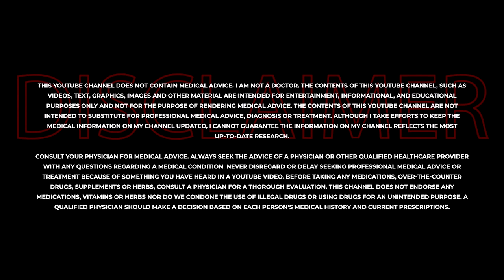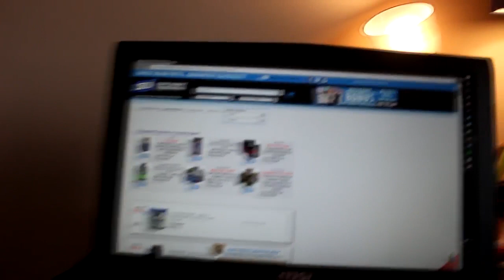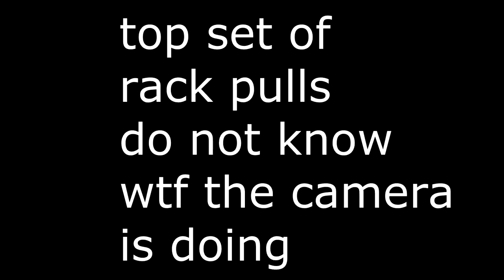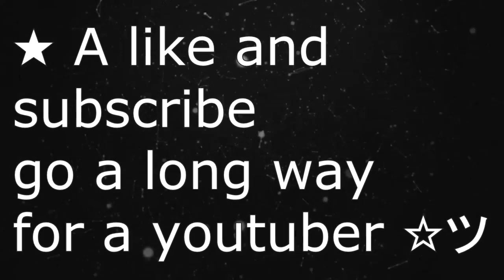First SARM CYCLE OSTARINE (mk 2866 ) Transformation Documentary Ep 1 | OG Russo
I am not a doctor or nutrition professional, and do not provide medical advice. viewers are advised to do their own research and make decisions in guidance with their health care provider. If you are pregnant, nursing, have a medical condition or are taking any medication, please talk to your physician/doctor. Nothing you read here should be relied upon to determine dietary changes, a medical diagnosis or courses of treatment.  Any information on this blog is not intended to diagnose, treat, cure, or prevent any disease ✪PLEASE FOLLOW ME ON ▨✷INSTAGRAM✷▧: ⇝➤ @russolifts

I am not a doctor or nutrition professional, and do not provide medical advice. viewers are advised to do their own research and make decisions in guidance with their health care provider. If you are pregnant, nursing, have a medical condition or are taking any medication, please talk to your physician/doctor. Nothing you read here should be relied upon to determine dietary changes, a medical diagnosis or courses of treatment.  Any information on this blog is not intended to diagnose, treat, cure, or prevent any disease. ✪FOLLOW ME ON ▨✷INSTAGRAM✷▧: ⇝➤ @russolifts

I am not a doctor or nutrition professional, and do not provide medical advice. viewers are advised to do their own research and make decisions in guidance with their health care provider. If you are pregnant, nursing, have a medical condition or are taking any medication, please talk to your physician/doctor. Nothing you read here should be relied upon to determine dietary changes, a medical diagnosis or courses of treatment.  Any information on this blog is not intended to diagnose, treat, cure, or prevent any disease.